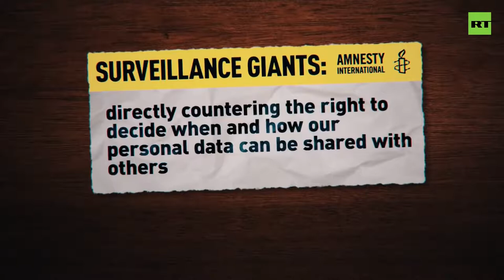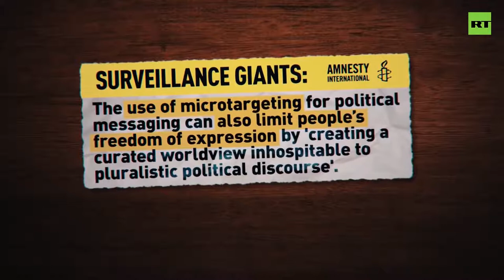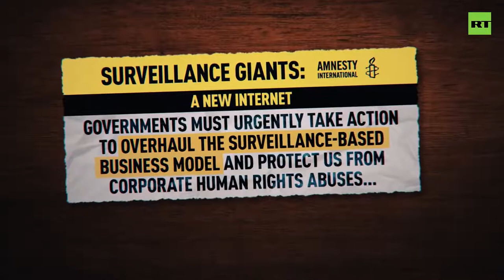2019 Amnesty International VS Google and Facebook as human rights abusers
Google and Facebook's business models threaten human rights